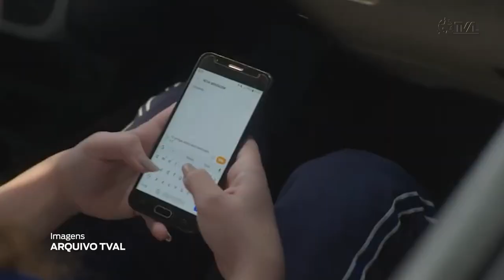Reportagem - Deputados da Bancada do Oeste se reúnem com representantes do Governo de SC - 03/10/23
Os deputados estaduais que compõem a Bancada do Oeste se reuniram, na manhã desta terça-feira (03/10), com representantes do Governo do Estado de Santa Catarina. Entre eles, os Secretários de Estado Cleverson Siewert Fazenda); Valdir Colatto (Agricultura, Pesca e Desenvolvimento Rural; Estener Soratto (Casa Civil) e Marcelo Fett (Ciência e Inovação). Além deles, também participaram da reunião os presidentes da Celesc, Tarcisio Rosa e da Epagri, Dirceu Leite.